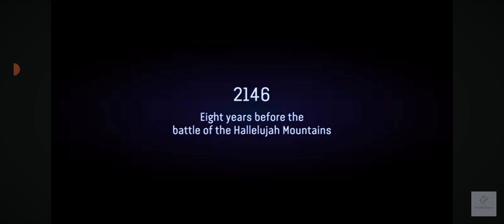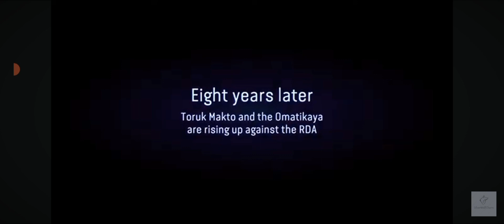Avatar: Frontiers of Pandora - Part 1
Hello I'm back with a new series! I hope you all enjoy it!

Avatar: Frontiers of Pandora is an open world action-adventure game based on the Avatar film series, developed by Massive Entertainment and published by Ubisoft.[1] The game was released for PlayStation 5, Windows, and Xbox Series X/S on December 7, 2023.[2] It is the second video game released for the franchise after Avatar: The Game (2009). Upon release, it received mixed reviews from critics.